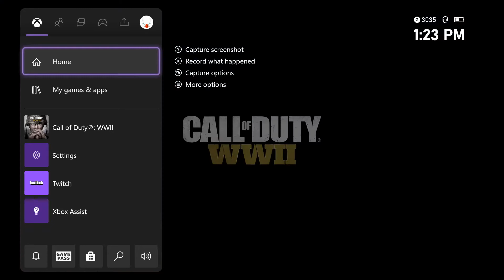Mike D. Call of Duty: Beating Cheater in COD WW2 2020 (Not Sure)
Mike D. Call of Duty Ep. 721

Yo, I've never had something like this happen to me before in my life dude

So I was streaking and even got a vicious medal, but a requisitions ball turret gunner takes me out!

Later on in the game, after getting several gun kills with a machine gun etc., the same player used another ball turret gunner and kills me again!

is this cheats or did the latest game update actually allow this? if this isn't cheats, this video should showcase how broken requisitions is!

at any rate, my team was lucky enough to pull the W, so hope you enjoy the gameplay!